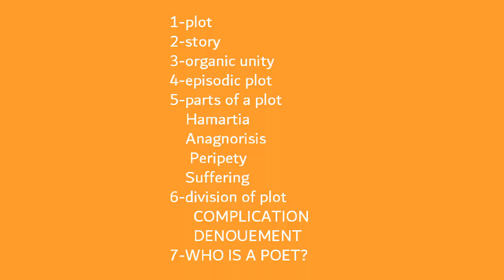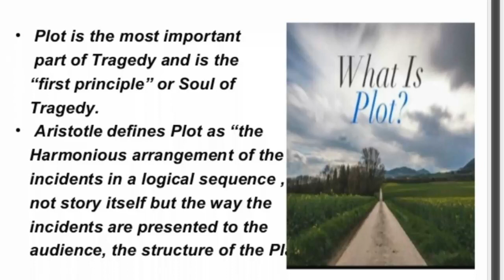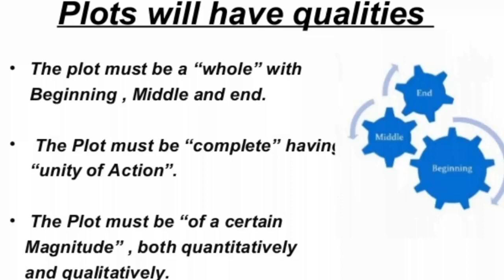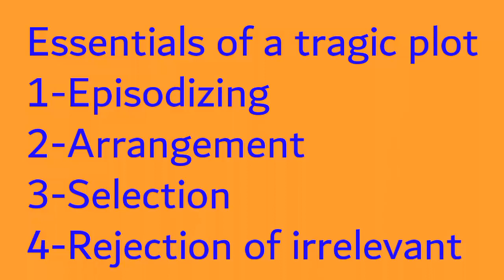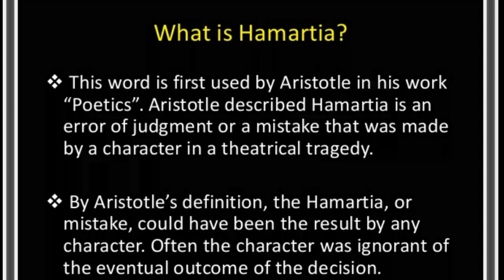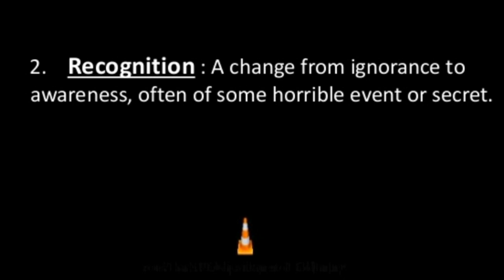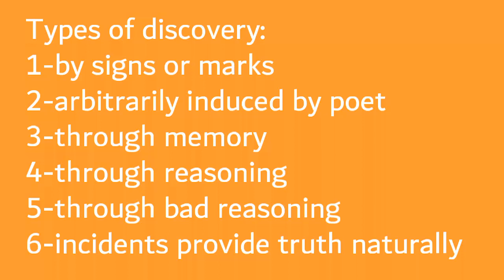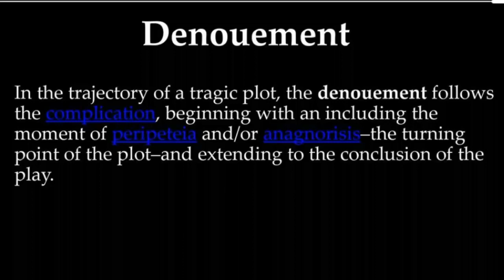Tragic plot | Poetics by Aristotle | urdu explanation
Essentials of a tragic plot, division of plot, plot vs. Story